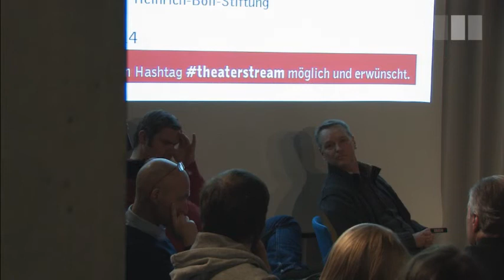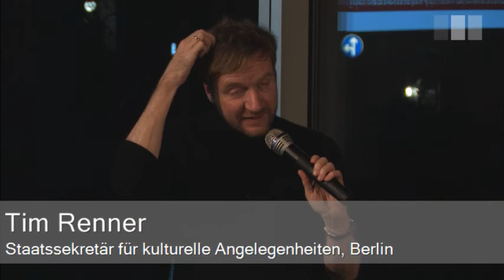Schauspiel im Livestream - Fluch oder Segen?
Fachgespräch

Livestream im Schauspiel: Welche Chancen bietet die Übertragung von Schauspiel-Aufführungen im Internet? Welche Herausforderungen bringt dies mit sich? Und was bedeutet das für Künstler, Publikum und Kulturgesellschaft? Die Musiktheater in New York und München senden seit Jahren erfolgreich digitale Direktübertragungen in die internationalen Cineplexe, die Digital Concert Hall der Berliner Philharmoniker steigert ihre Abonnentenzahlen, der Stream der Netzkonferenz re:publica wird von Spiegel-online eingebettet - nur im Schauspiel bricht bei diesem Thema ein Kulturkampf aus.

Kaum hatte der Berliner Kulturstaatssekretär Tim Renner den kostenlosen Livestream aus den Hallen der Hochkultur gefordert, las man im deutschen Feuilleton von "Theaterzerstörung" (FAZ) und davon, "dass das Niveau zum Teufel ginge" (Die Welt). Olaf Zimmermann, der Geschäftsführer des deutschen Kulturrates, nennt Renners Vorschlag im Deutschlandradio "kontraproduktiv" und sieht den "Wert der Kultur beschädigt". Rolf Bolwin vom Deutschen Bühnenverein hingegen sieht im Gespräch mit dem rbb kulturradio Chancen, mittels - im richtigen Maß und gezielt eingesetztem - Livestream eine größere Öffentlichkeit zu erreichen und verweist auf die Relevanz des Internets als Informationsquelle.

Die Idee bewegt die Szene und das Feuilleton. Wohin führt die Debatte? Brauchen wir einen Pilotversuch? Und wer müsste zustimmen? Ziel dieser Veranstaltung ist die Bestandsaufnahme einer Präsentationsform des Sprechtheaters, die zunehmend Verbreitung findet.

Mit:
- Geraldine de Bastion, Vorsitzende der Digitalen Gesellschaft, Kuratorin der re:publica, Berlin
- Daniel Hengst, Medientechniker und Videokünstler, Otto-Kasten-Preisträger 2014
- Anne Peter, Kritikerin, Chefredakteurin Berlin
- Tim Renner, Staatssekretär für kulturelle Angelegenheiten, Berlin
- Ulf Schmidt, Blogger und Theaterautor, Preisträger beim Heidelberger Stückemarkt 2014
- Nils Tabert, Leiter Rowohlt Theater Verlag, Hamburg
- Kay Voges, Regisseur und Intendant des Schauspiels Dortmund
- Kay Wuschek, Intendant des Theaters an der Parkaue, Mitglied im Rat für die Künste, Berlin

Moderation: Christian Römer, Heinrich-Böll-Stiftung

Eine Veranstaltung der Heinrich-Böll-Stiftung und des Schauspiel Dortmund. In Kooperation mit dem Thalia Theater und nachtkritik.de